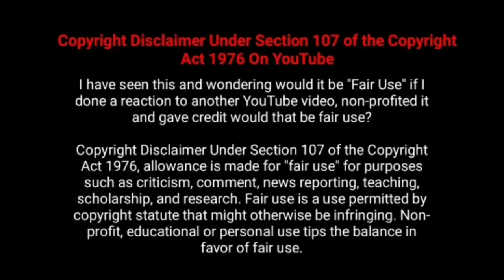Vaathi, Sir Movie 22th Day Collection ( Vaathi Movie Twenty's Two Day Collection)-Dhanush ,Samyuktha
வாத்தி இருபத்தி இரண்டாம் நாள் / 22ஆம்   எவ்ளோ பாக்ஸ் ஆபிஸ்  வசூல் தெரியுமா ? | Vaathi | Dhanush

Dhanush Vaathi SIr 2023 Tamil,Hindi, Telugu, Kannada Movie 22th Day Worldwide Total Box office Collection Reports Analysis and Status - Hit or Flop

Vaathi / Sir Tamil  Movie Got Excellent Review From Critics and also Public Response Is Too Good.

வாத்தி படத்தின் 22ஆம் நாள் பாக்ஸ் ஆபிஸ் வசூல் - தனுஷ், சம்யுகத்தா

Starring: Dhanush, Samyuktha
Co-Starring: Sai Kumar,Tanikella Bharani,Samuthirakani,Thotapalli Madhu, Narra Srinivas, Pammi Sai, Hyper Aadhi, Shara, Aadukalam Naren, Ilavarasu, Motta Rajendran, Hareesh Peradi, Praveena & Others.

CREW:
Production Designer: Avinash Kolla
Editor: Navin Nooli
DOP: J Yuvraj
Producers: Naga Vamsi S - Sai Soujanya
Written & Directed By: Venky Atluri
Banners: Sithara Entertainments - Fortune Four Cinemas
Presenter: Srikara Studios